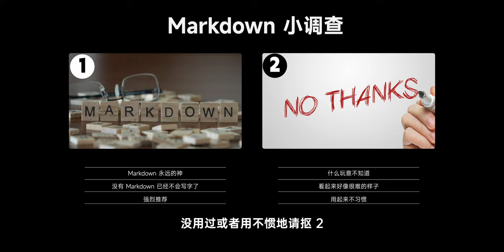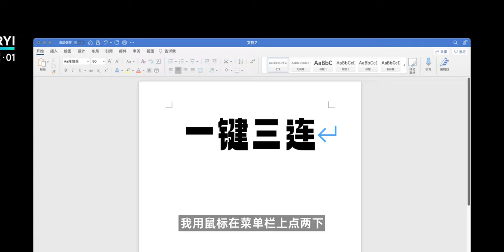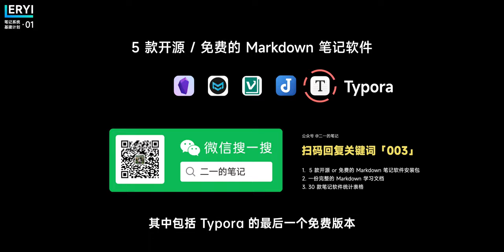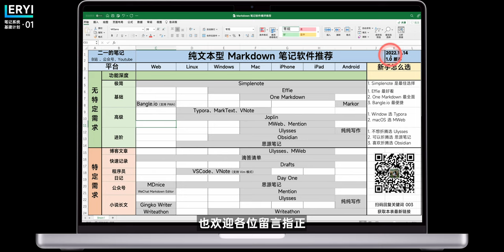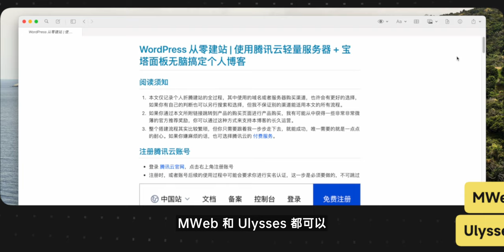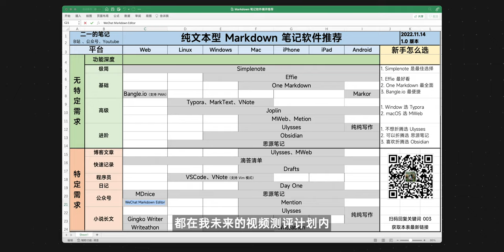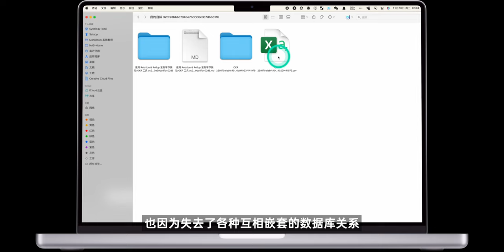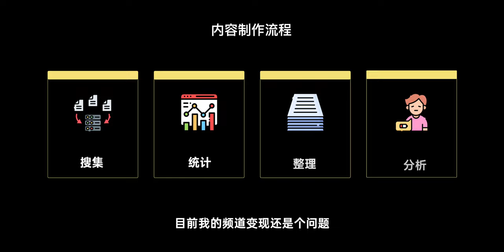超详细！YouTube最好的Markdown教程 | 15款顶级笔记软件测评推荐【二一的笔记】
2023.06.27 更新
花了半年时间，我写了一套 Notion 中文系统课程【付费】

笔记软件 & 知识管理交流群： （电报）

在我的同名公众号「二一的笔记」回复关键词「003」，可获取
1 份 Markdown 学习文档
1 份 Markdown 笔记软件分级与推荐表格
1 份统计了超过 30 款笔记软件的 Notion 表格大全
1 份图床搭建教程

本期节目时间轴

00:00~00:38  什么是 Markdown
00:39~01:28  Markdown 三大优点
01:29~02:33  基础语法教学
02:34~04:13  15 款笔记软件推荐
04:14~07:00  2 个终极优势
07:01~09:05  笔记大全表格

这里是二一的笔记
一个硬核测评笔记软件与效率工具的频道

欢迎评论，留下你的意见或者看法